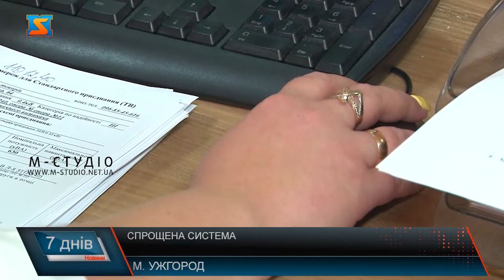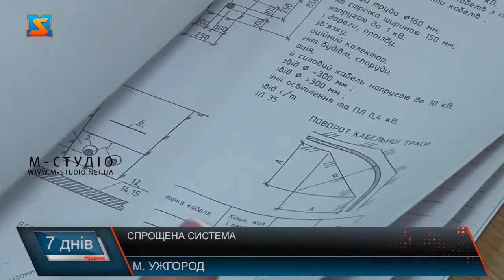Спрощена система . Приєднання до електромереж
Цього тижня Верховна рада спростила приєднання до електричних мереж в Україні. Народні депутати ухвалили у другому читанні законопроект №5009. "За" проголосували 347 парламентарів.Відтепер вводиться принцип "єдиного вікна" для подачі замовником звернень, заяв, запитів та отримання інформації, необхідної для проектування та здійснення будівельно-монтажних робіт.Очікується, що строки приєднання до електричних мереж скоротять у 2,5 раза. Вже другий місяць Закарпаття обенерго працює з «Електронним кабінетом приєднання до електромереж». Система діє як для побутових, так і для юридичних замовників послуги з приєднання. Завкарпатці активно користуються новою послугою, розповідають у товаристві. З допомогою сервісу «Електронний кабінет приєднання до електромереж» закарпатцям більше не потрібно ходити в обленерго, писати заяви, чекати довготривалі відповіді. Всі ці послуги тепер доступні онлайн. Перейти до кабінету можна через офіційний сайт ПрАТ «Закарпаттяобленерго». Ну, і вочевидь жителів України чекають чергові спрощення. На пленарному засіданні 15 липня, Верховна рада прийняла закон про суттєве спрощення приєднання до електричних мереж для малого та середнього бізнесу. Відповідний законопроєкт в другому читанні та в цілому підтримали 347 депутатів. Закон передбачає скорочення кількості процедур, документів та погоджень для підключення до електромережі, зняття штучних обмежень та бар’єрів, запровадження механізму "єдиного вікна" для подання документної документації та її узгодження з зацікавленими сторонами. За прогнозами депутатів, законопроєкт сприятиме розвитку бізнесу та покращенню інвестиційної привабливості України